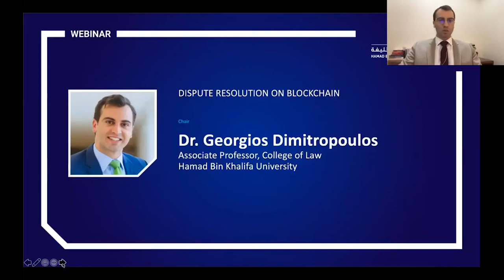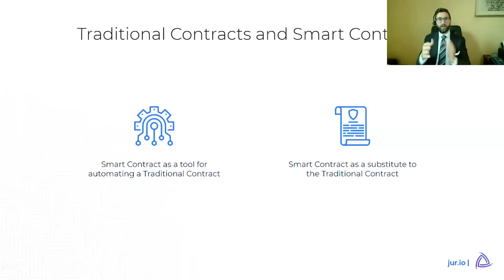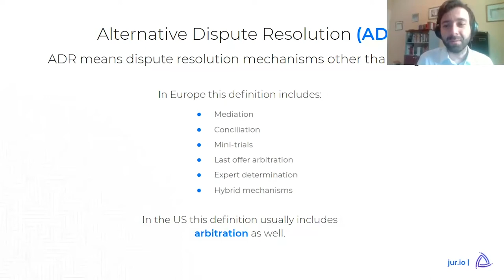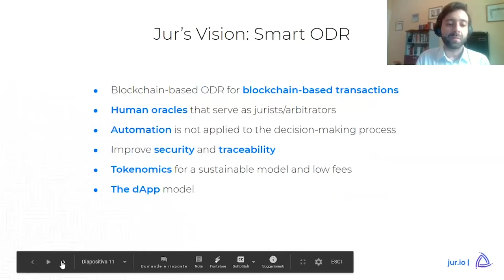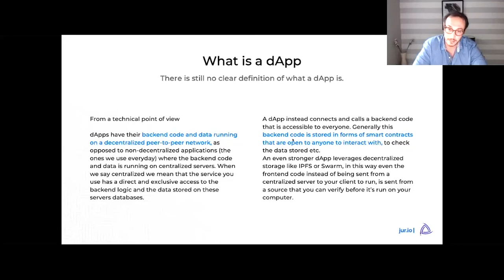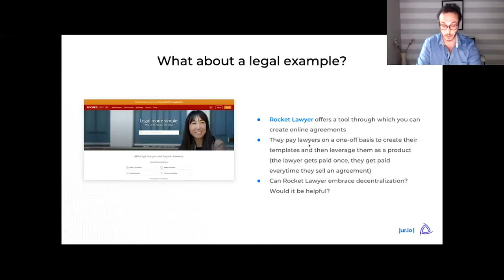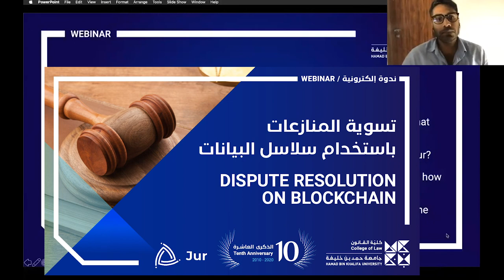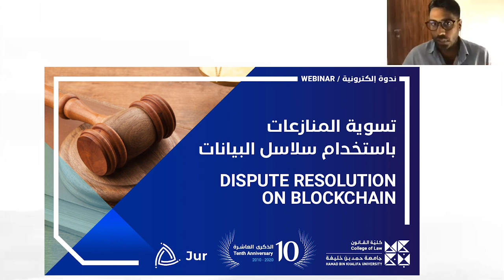Dispute Resolution on Blockchain